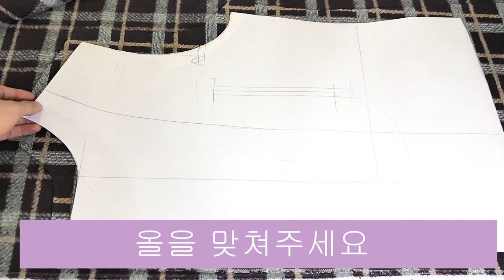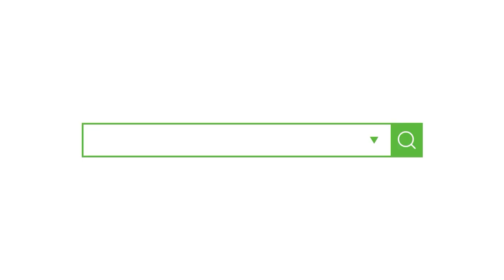[옷만들기의정석 116화 _ ★★이번주 무료패턴 ★★ ]남자채크자켓